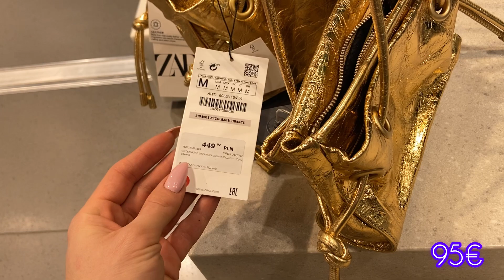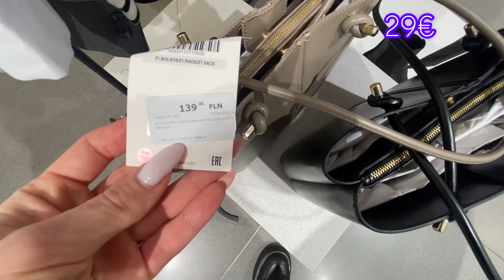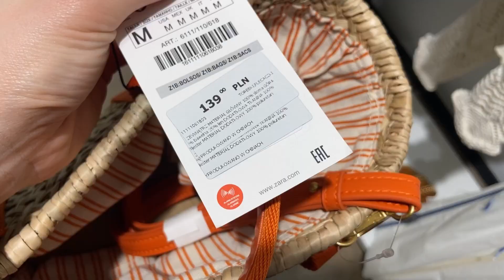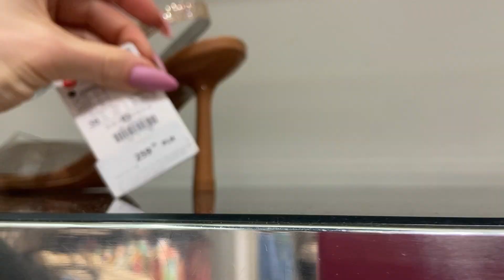ZARA BEST SHOES AND BAGS SPRING 2023. ZARA NEW WOMEN'S COLLECTION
Zara new arrivals spring 2023. zara spring 2023 haul.  New women's collection from Zara 2023. Zara fashion spring summer 2023. Fashion for women from zara new collection. My shopping vlog from zara in April 2023.